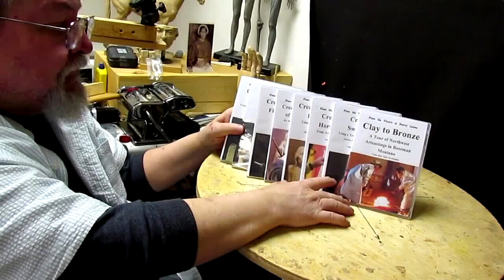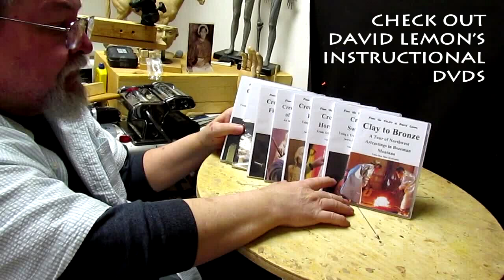Sitting Bull Face Adjustment Moving to My Studio for the Summer